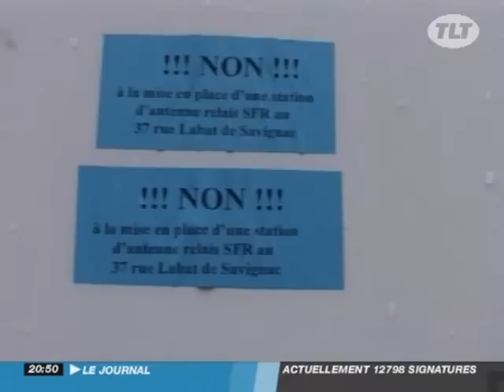Des toulousains en résistance contre des antennes relais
Des toulousains en résistance contre des antennes relais - Toulouse - Les habitants du quartier de la Gloire, refusent l'installation de trois antennes relais. Ces riverains ont interpeller la mairie qui se dit impuissante face à une entreprise privée, en l'occurrence sfr. Les membres d'un collectif dénonce la dangerosité de cette installation. (Pour obtenir les droits d’exploitation commerciale de cette vidéo, veuillez contacter )